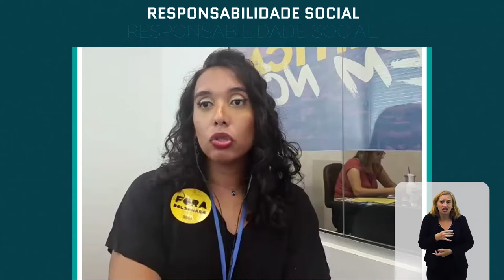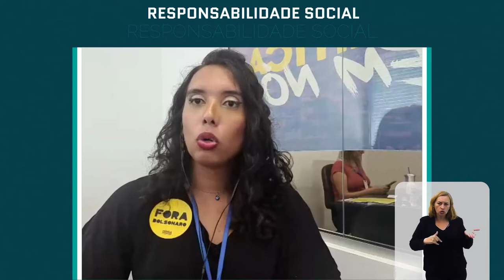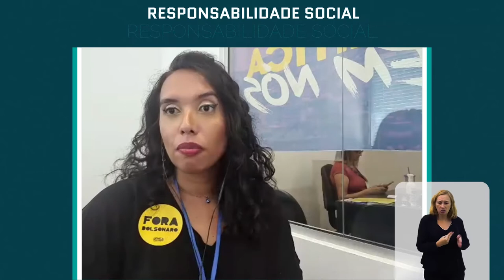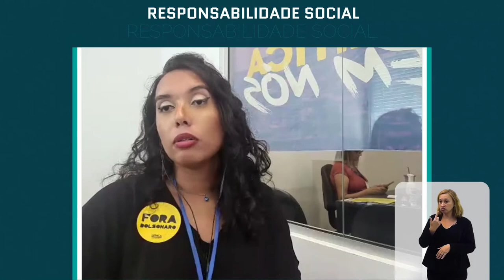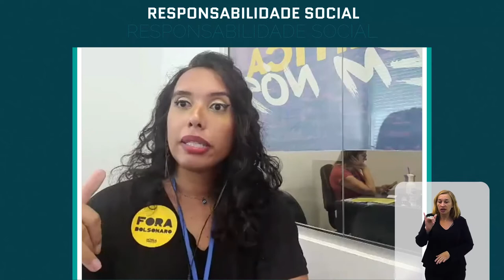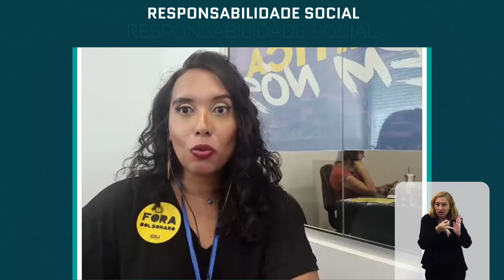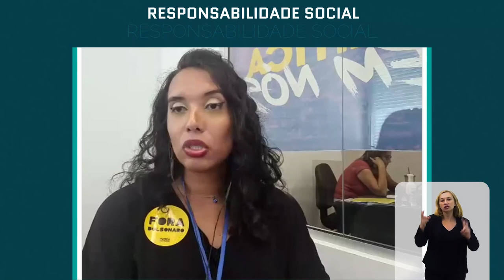Responsabilidade Social - Retificação de nome - Bloco 2